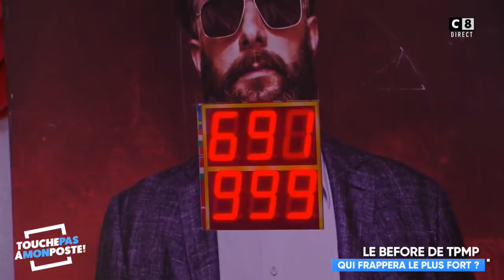TPMP face au boxeur Cédric Vitu : qui frappera le plus fort ?